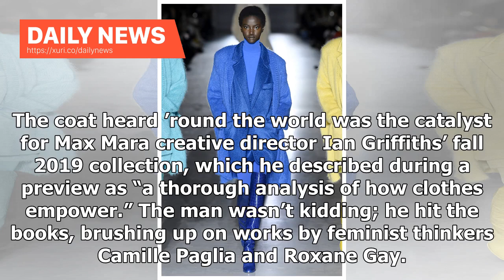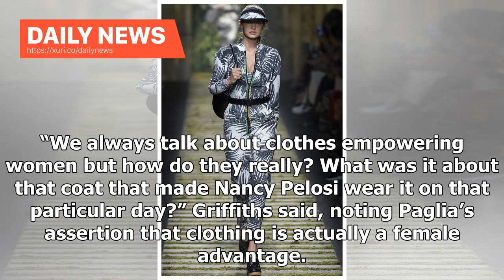Daily News - Max Mara RTW Fall 2019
Galleries Beauty Collection In a time when designers are throwing around the words “empowerment” and “armor” with a certain measure of desperation, Max Mara hit the mother lode of muses with U.S. House Speaker Nancy Pelosi, who wore the brand’s 2012 brick-red, high-collar coat in December during a showdown over the government shutdown with President Trump. The photo of her emerging from a meeting in the West Wing, looking like a badass, went viral, and Max Mara is reissuing the Glamis style in s...